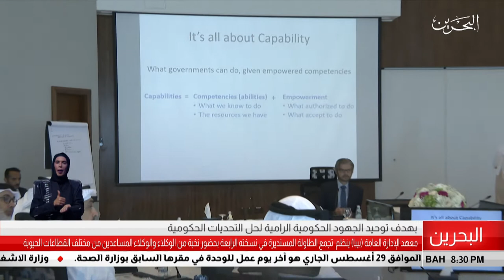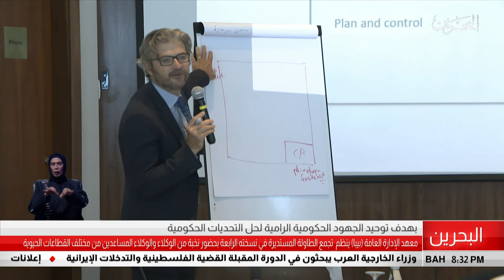البحرين مركز الأخبار : معهد الإدارة العامة بيبا ينظم تجمع الطاولة المستديرة الرابع 28-08-2019